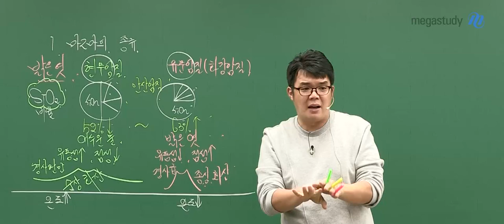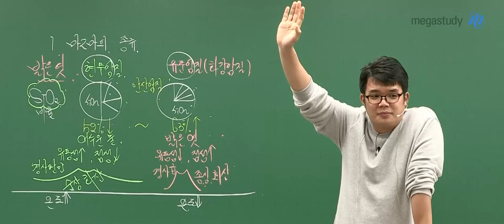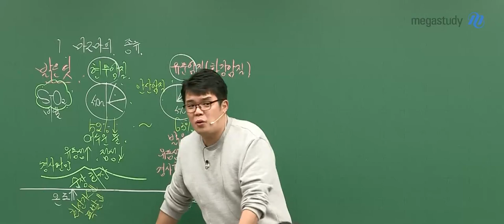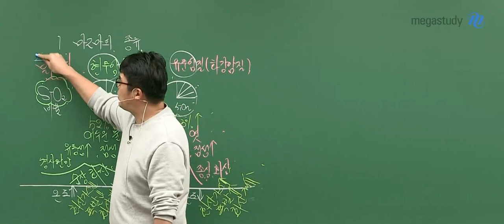[메가스터디] 지구과학 엄영대 쌤 – 콜라 끓여본 썰.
이게 바로 엄영대 강의 스타일이지
마그마의 종류에서는
밝은 엿과 온도를 기억하자!